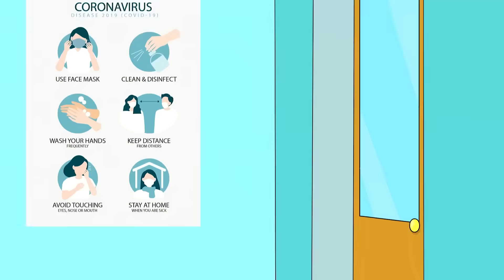Squid Game Parody AnKha WC Problem - Friday Night Funkin' Animation | Gacha Animations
This 2D animation video created based on the character Gacha.